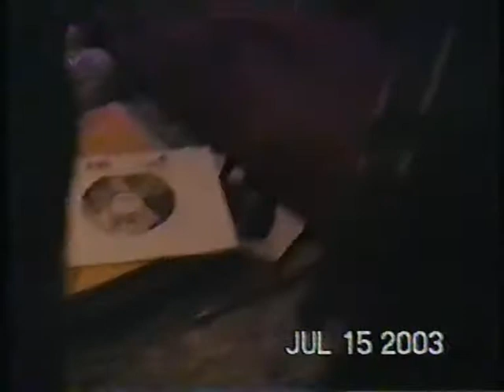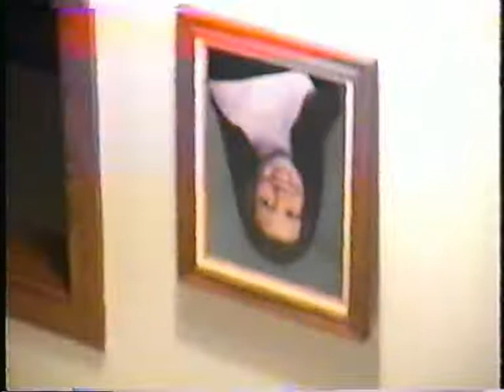Cos Manor Nights